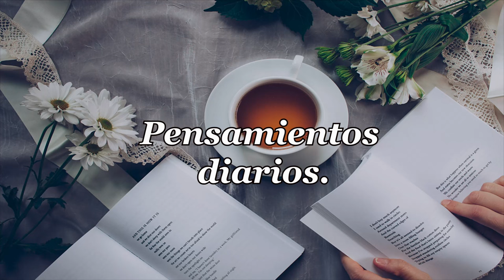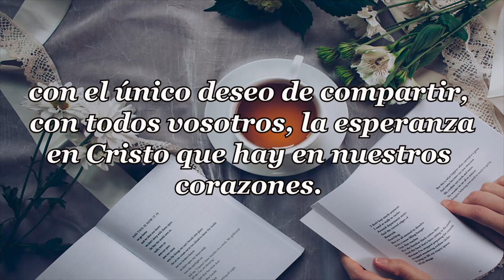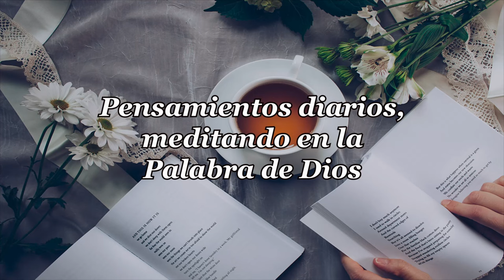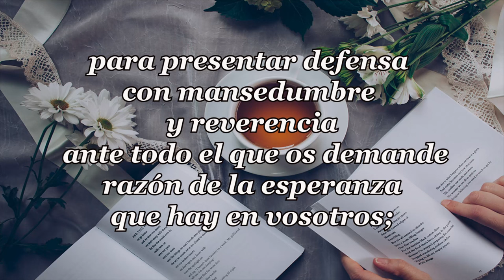488-NO SOMOS ÁRBOLES